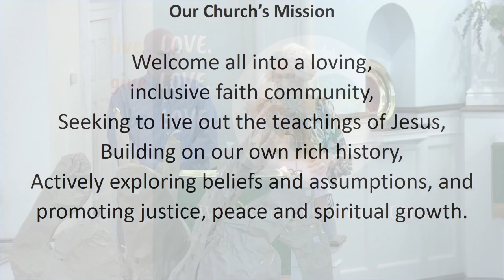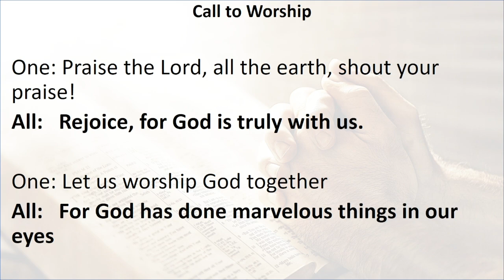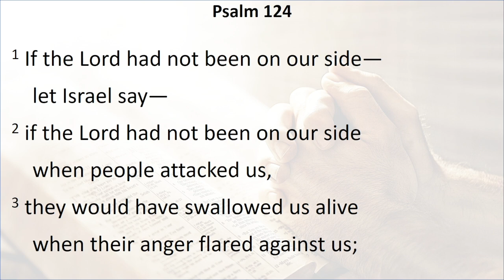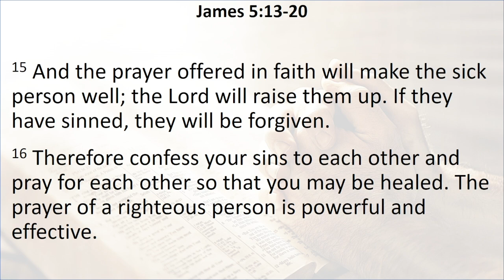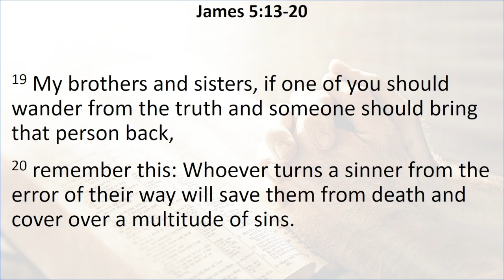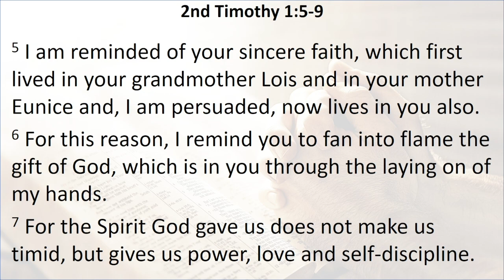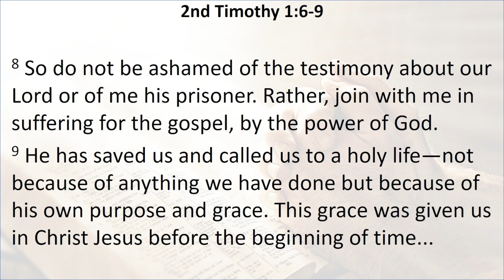2024-09-28 Sunday Worship Highlights -"Shake off Fear"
At Wentz's UCC, our desire is to reach people and touch lives with a message of hope. If this online ministry blesses you, we would love to hear from you!